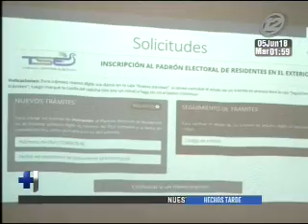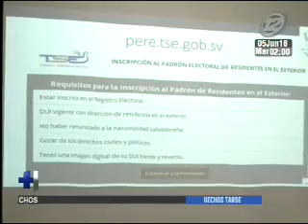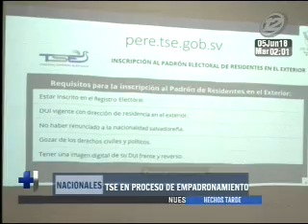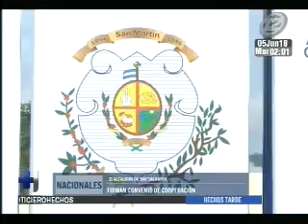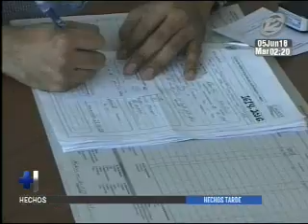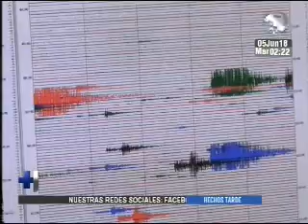Noticiero Hechos MD: Programa del 05 de Junio de 2018